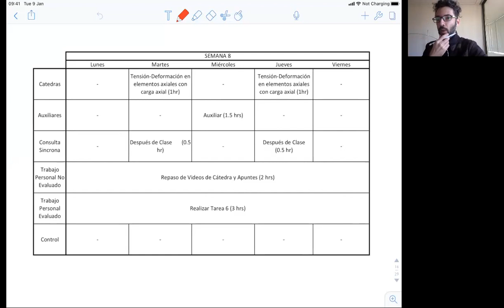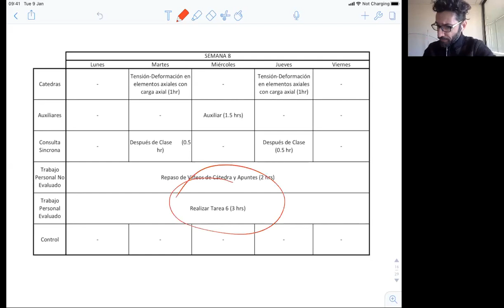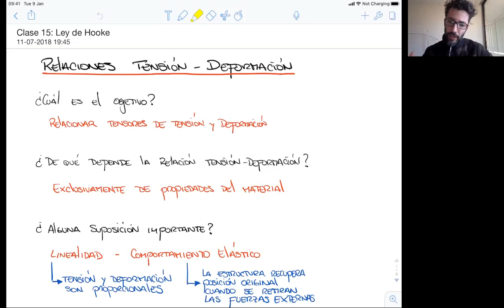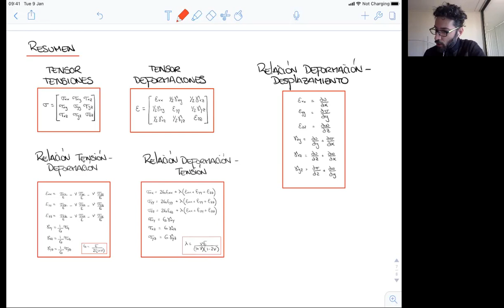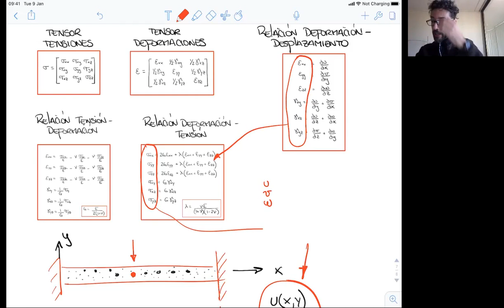Clase 15 Mecánica Estructural